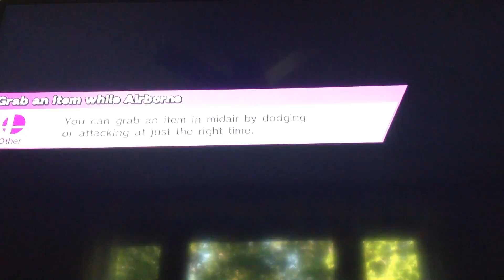Peach the boss ( Super Smash Brothers )